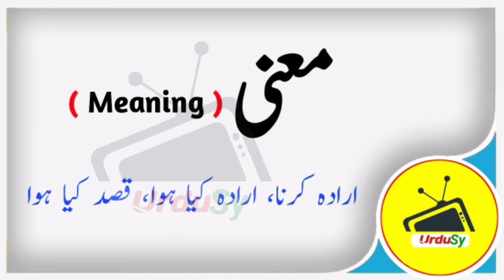Maqsooda Name Meaning in Urdu & Hindi | Maqsooda Naam Ka Matlab Kya Hota Hai | Urdusy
Maqsooda is a Muslim Girl Name, it has multiple Islamic meaning, But the best Maqsooda name meaning is Resolve, and in Urdu it means ارادہ کرنا..

A beautiful and meaningful name beautifies the personality of the child. Maqsooda name is a famous Muslim baby name which is often preferred by parents. Maqsooda name meaning is "Resolve". Maqsooda name meaning in Urdu is "ارادہ کرنا.". Many people with the name Maqsooda has earned fame all around the world.

Urdu names and meanings, Urdu name dictionary of Maqsooda مقصودہ, and other Girls names. Urdu names meaning dictionary for Muslim boys, and Muslim girls, Urdu baby name like Maqsooda and others. A complete Urdu names dictionary, a complete Arabic and Islamic name encyclopedia for new born babies. Maqsooda Urdu names English meaning. Check Maqsooda name English and Urdu spelling.

Maqsooda Name Meaning in Urdu and Hindi | Maqsooda Naam Ka Matlab Kya Hota Hai | Maqsooda Naam Ke Mayne Bataiye |Urdusy Maqsooda مقصودہ Meaning of Muslim Girl Name Maqsooda - Islamic Baby Girl Name Maqsooda Meaning in Islam.

What does the name Maqsooda mean | What is the meaning of name Maqsooda in Urdu and Hindi | What is the religion of the name Maqsooda | What does Maqsooda name mean | How to Write Maqsooda in English and Urdu.

Maqsooda Name Meaning In Urdu Girls Name(Lucky number, color, stone)Muslim Islamic Kids/Baby Names (Boys and Girls) with Urdu Meaning, Popular and Famous Names.

Umme Maqsooda is her Kuniyat (nickname) after the name of her Daughter Maqsooda.

👉 Detail: In this video you will find all kind of details about the Maqsooda name in the urdu Hindi language. So, You must watch this video if you have questions in your mind about Maqsooda girl name Maqsooda name Maqsooda name meaning Maqsooda meaning Maqsooda name meaning in Urdu Maqsooda name meaning in Hindi Maqsooda meaning in Urdu Maqsooda meaning in Hindi Islamic name Maqsooda name meaning in Islam Maqsooda name meaning in Quran the meaning of Maqsooda name Maqsooda name with meaning Maqsooda name spelling in English and Urdu Maqsooda naam ka matlab kya hota hai Maqsooda naam ke mayne bataiye Maqsooda naam ka matlab in Urdu & Hindi Maqsooda naam ka matlab bataen Maqsooda naam ka matlab bataen in Urdu & Hindi Maqsooda naam ka matlab batao Urdusy Official Maqsooda naam ki detail, or if you have any other query so you can ask in the comments section. Thank You.